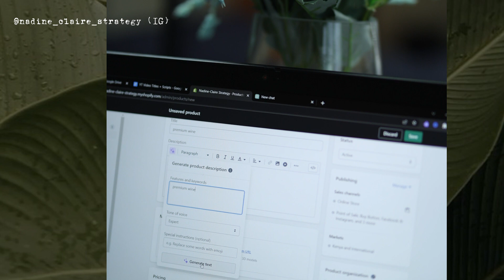AI's secret formula: Writing irresistible Shopify product descriptions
In this video, we're going to show you how to write irresistible product descriptions that will SCORE with Shopify customers.

If you're looking to increase your sales and get more people to buy your products, then you need to learn how to write irresistible product descriptions. With AI's secret formula, you'll be able to write content that draws people in and keeps them interested in your products. Watch this video to learn more about how to write irresistible product descriptions for Shopify!
ai  product descriptions